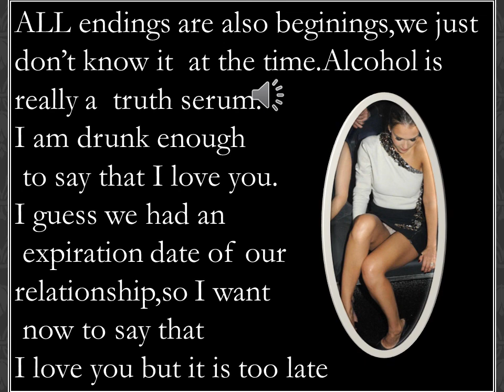BEING DRUNK MAKES YOU MORE HONEST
All endings are also new beginings but we don't know it at the time